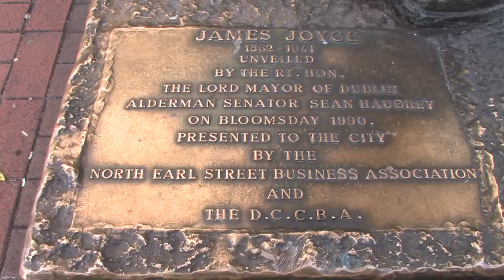James Joyce Dublin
Located in dublin city center